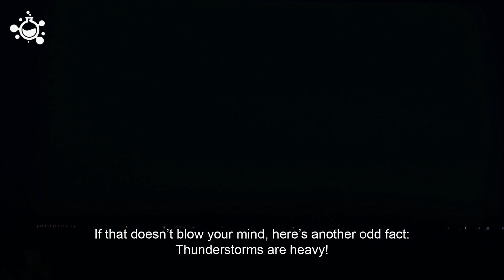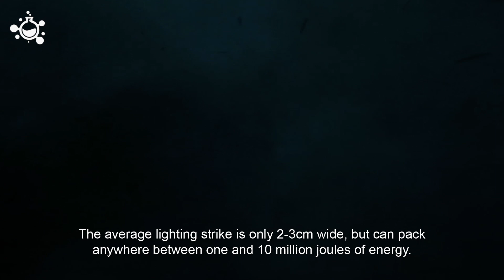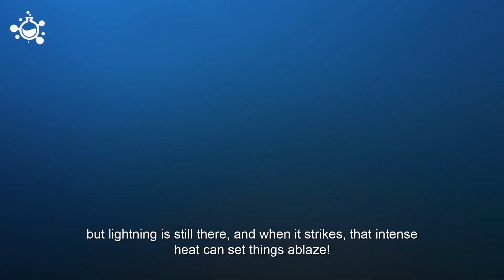The Amazing Power of Thunderstorms